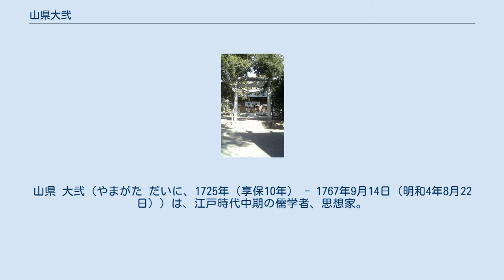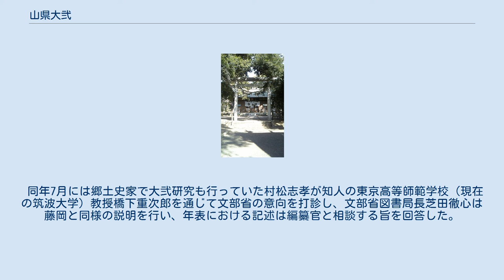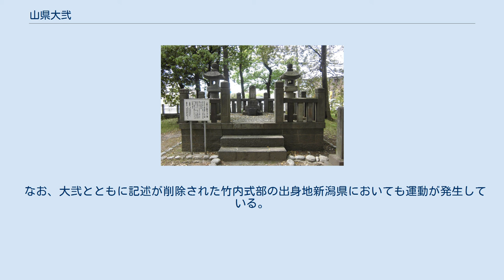山県大弐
山県 大弐（やまがた だいに、1725年（享保10年） - 1767年9月14日（明和4年8月22日））は、江戸時代中期の儒学者、思想家。
野沢氏の出自。
名は昌貞。
字は子恒。
通称を軍事のち大弐と称した。
医号は柳荘、洞斎。
戦国時代に甲斐武田氏の譜代家臣である山県昌景の子孫であるという。
 甲斐国巨摩郡北山筋篠原村（現・山梨県甲斐市篠原）に生まれたと言われる。
父が与力の村瀬家を継ぎ、甲府百石町に移住する。
 山崎闇斎の流れを組む加々美光章、太宰春台の弟子である藤田（南アルプス市）の五味釜川に学び、1742年（寛保2年）には京都へ遊学する。
医術のほかに儒学も修め、甲斐山梨郡下小河原山王神社の宮司となり、尊皇攘夷の思想を説いた。
 1750年（延宝2年）に村瀬家を継ぐが弟の起こした殺人事件に際して改易され、浪人となる。
山県家に戻り名を山県昌貞と改め、1756年（宝暦6年）ごろ江戸へ出て医者となる。
江戸幕府若年寄の大岡忠光に仕え、代官として勝浦に赴任する。
 忠光の死後は大岡家を辞し、江戸八丁堀長沢町に私塾「柳荘」を開き、古文辞学の立場から儒学や兵学を講じた。
上野国小幡藩家老吉田玄蕃など多くの小幡藩士を弟子としていたことから小幡藩の内紛に巻き込まれ、1766年（明和3年）門弟に謀反の疑いがあると幕府に密告され、逮捕されて翌年の1767年（明和4年）門弟の藤井右門とともに処刑された（明和事件）。
 『柳子新論』『天経発蒙』をはじめ、天文学、音楽、医学など様々な分野の著作を残している。
漢詩も作る。
酒折村の酒折宮にヤマトタケルを讃える碑文を残し、1766年（明和3年）には吾嬬森（墨田区）に弟橘姫を讃える碑を建立している。
『柳子新論』は朱子学的な大義名分論に基づき、官僚批判などを展開している。
 1921年（大正10年）、生地に建立された山県神社に祭られており、境内には墓所があり、設置されている民俗資料館には自筆書状などの遺品が収蔵されている。
戦後には1967年（昭和42年）に明治維新百年・山県刑死200年を記念して、市井三郎・竹内好・鶴見俊輔らにより東京都新宿区舟町の全勝寺に記念碑が建立された。
2013年（平成25年）には、竜王駅南口に銅像が建てられた。
 山県大弐墓所（山県神社） 山県大弐銅像（山県神社） 三井甲之歌碑（ますらをの かなしきいのちつみかさね つみかさねまもる やまとしまねを） 山県大弐の代表著書。
1759年（宝暦9年）に脱稿。
「士農工商は階級ではなく職務上の分担」と人間尊重を唱え、尊王攘夷を記した書。
江戸期において一般には流通していないが、1855年（安政2年）に長州藩士・吉田松陰と僧・宇都宮黙霖との往復書簡において松陰が『柳子新論』の借用を望む記述がある。
松陰の倒幕思想に影響を与えたとする説もあるが、松陰が実際に『柳子新論』を読んだ確証は見られない。
 1767年（明和4年）江戸幕府に対する謀反などの罪で山県大弐、藤井右門、兄の昌樹らが捕えられ処刑された倒幕思想の先駆けとなる事件。
幕府に対し最期まで大義名分を説き王政復古を唱えたとされる。
 山県神社 山県神社（やまがたじんじゃ）は山県大弐を祭神として、山梨県甲斐市篠原に鎮座する神社である。
また、山県大弐は江戸に塾を開き儒学、医学、兵学など多くを伝えたことから地元では「学問の神様」とされ合格祈願・学業成就を主に参拝されている。
 1880年（明治13年）の明治天皇山梨御巡幸に際し、山県大弐の祭典執行について祭祀料が6月21日に賜れるとともに、6月22日には金剛寺の山県大弐の墓地に勅使が遣わされている。
1891年（明治24年）12月17日には特旨を以て正四位が追贈された。
1901年（明治34年）には山県神社創設を目的とし、山梨県知事を総裁とする山県会が設立され逐次寄附金の募集が行われた。
その後、1919年（大正8年）9月8日に山県神社奉建会が設立され、1921年（大正10年）に山県大弐の墓所がある中巨摩郡竜王村篠原の金剛寺隣接地に社殿が造営され神社が創建された。
 山県神社は甲府市の武田神社などと同様に1921年（大正10年）9月21日に県社に列せられ、1933年（昭和8年）11月26日に発足した山県神社奉賛会によって運営が行われた。
武田神社と比べて現在は県内における知名度は劣るが、当時の例大祭では露天が並び...